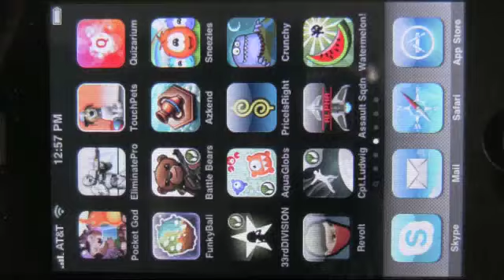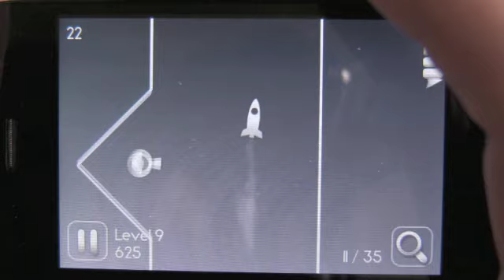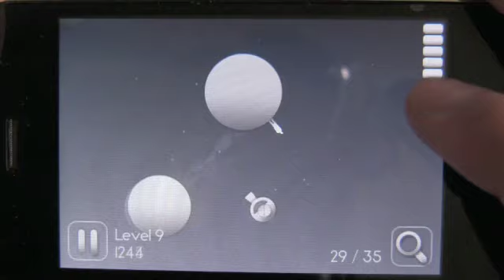Captain Ludwig Sneak Peek (AppAdvice)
Hands on Video with the upcoming iPhone game Captain Ludwig. You tap to jump from spinning planet to spinning planet trying to land on each planet in a level. Be sure to watch out for mines, radioactive planets, and turrets. Check the full article on AppAdvice.com